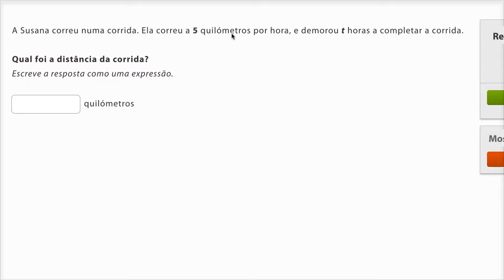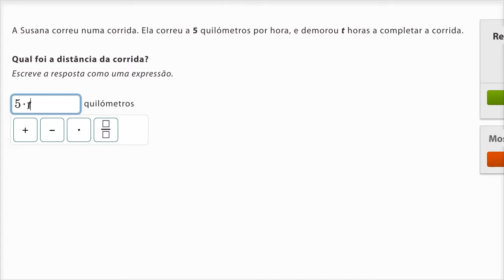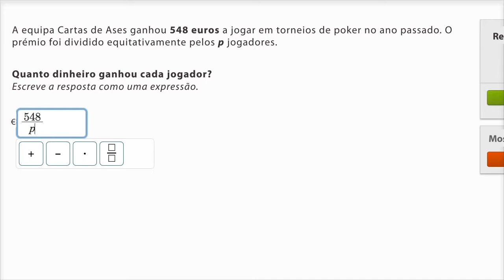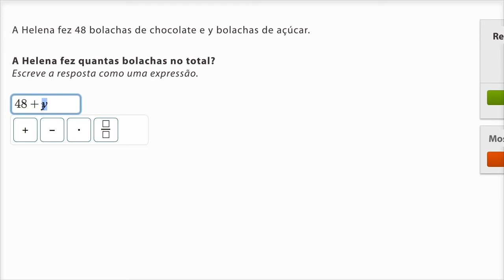Escrever expressões básicas - Khan Academy em português (5º ano)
Vídeo original: Writing basic expressions word problems